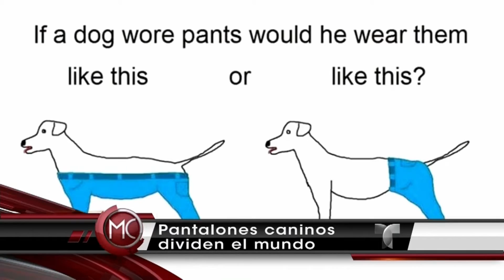¿Deben los perros usar pantalones en 2 o 4 de sus patas? | Al Rojo Vivo | Telemundo